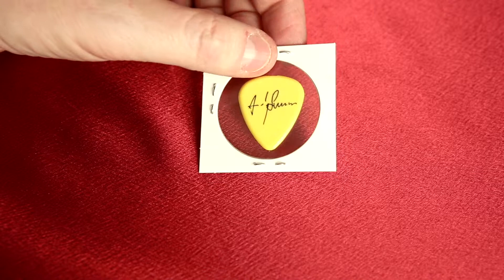2007-2008 Era ANDY SUMMERS Guitar Pick from The Police review. HD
Here is my ANDY SUMMERS 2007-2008 guitar pick from The Police tour.

DC Collectibles is a Toy and Memorabilia Channel for adults, teens and children - people of all ages, really - who are fans of and love collectibles from pop culture such as Star Wars toys, the 501st Legion, costuming, cosplay, action figures, movie posters, original artwork, limited edition art, screen prints, comics, movies, and related marketing collectible items. This is an educational channel and a review channel, wherein DC Collectibles reviews items from its private collection, other times features unboxing of newer items. Learn about each item from an avid Star Wars, Mondo, movie, poster, art print, sci-fi and comic collector with a lifetime devoted to collecting.

DC Coleccionables son un juguete y canal de objetos de interés para adultos, adolescencia y niños - la gente de todos los años, realmente - quienes son admiradores de y aman coleccionables de la cultura pop como juguetes de Star Wars, la 501ra Legión, costuming, cosplay, figuras de acción, los carteles de la película, ilustraciones originales, limitaron arte de la edición, letras de la pantalla, cómicos, películas, y relacionaron artículos del coleccionable de mercadotecnia. Esto es un canal educativo y un canal de la revisión, en donde DC Coleccionables examinan artículos de su colección privada, otros rasgos de tiempos deshacer de artículos más nuevos. DC Coleccionables examinan juguetes, muñecas, bambole e bonecas. Aprenda sobre cada artículo de unos Star Wars ávidos, Mondo, película, cartel, letra de arte, ciencia ficción y coleccionista cómico con una vida dedicada al recogimiento.